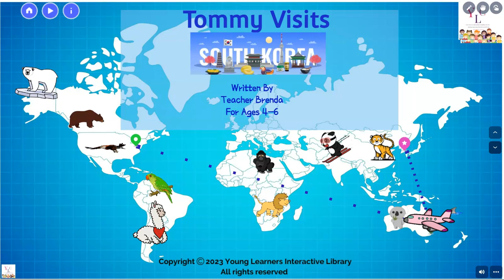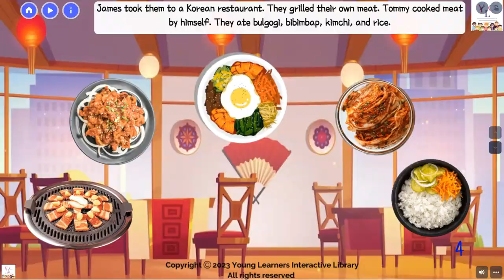Tommy Visits South Korea Ages 4 to 6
Brings you the third installment of Tommy's Adventures
He learns all about their traditions and tastes the finest cuisines there.
He goes and sees street performers, dancers, and magicians. He
meets four of my students as they have been patiently waiting to see Tommy come to visit them. If you would like Tommy to visit one of your students please email the information, location, age of your student, and what they want to show Tommy in their country.
We now have over 90 interactive stories.